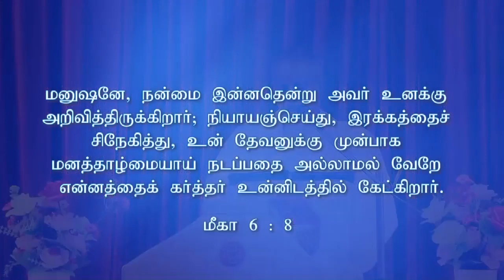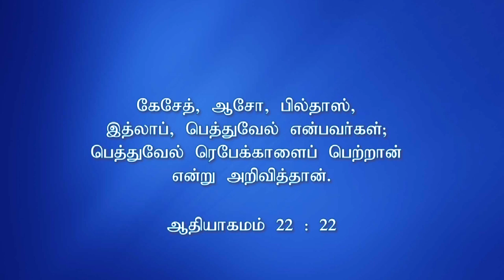2022ஆம் ஆண்டின் வாக்குத்தத்தச் செய்தி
2022ஆம்  ஆண்டின்  வாக்குத்தத்தச்  செய்தி